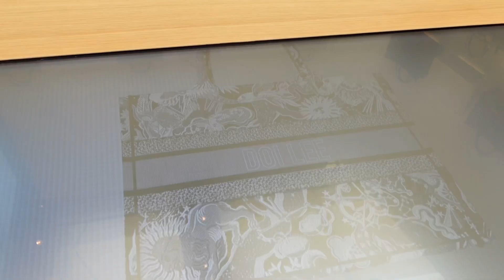성수 디올 & 디올카페 방문 Dior Seongsu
[VLOG] Doi Doi’s | The Dior Concept Store in Seoul 성수 디올 팝업스토어

촬영: Doi Lee
자막: Doi Lee

파리처럼 꾸민 디올 성수 팝업 방문:
- 1 eps. 디올 성수 입구에서 입장
- 2 eps. 2022 Fall Collection 구경
- 3 eps. 디올 카페 - 아아 / 라떼 ☕️

My Pick: DiorQuake 클로그 🤎🖤 & Dior Book Tote 미디엄백 (블루 멀티 컬러)